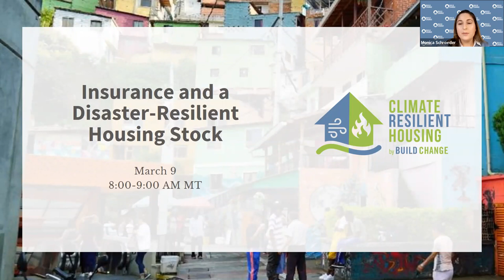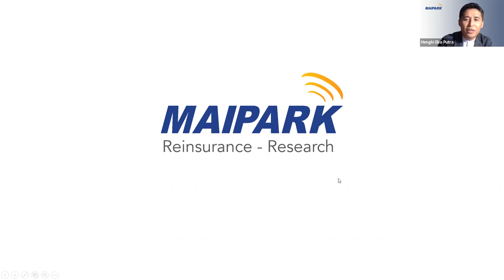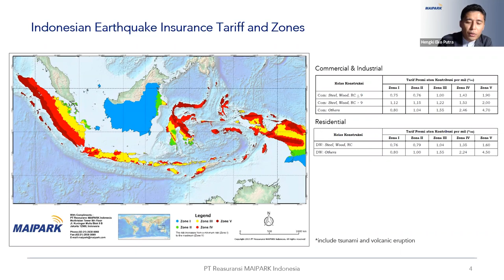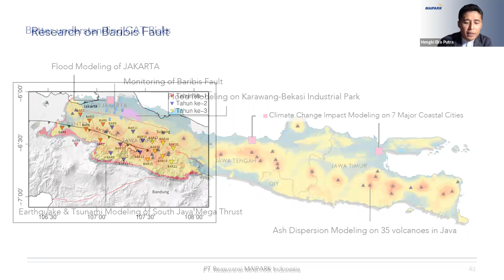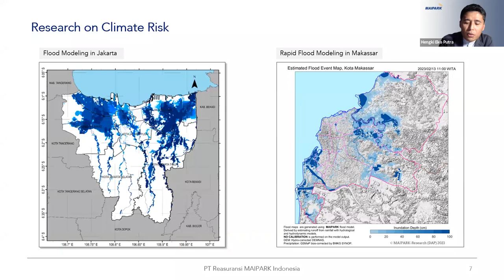Insurance and a Disaster Resilient Housing Stock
On March 9, Build Change and the Climate Resilient Housing Initiative hosted a conversation on the role of insurance in disaster- and climate-resilient housing featuring Aqualine Suliali from Build Change, Carolyn Kousky from the Environmental Defense Fund, and Hengki Eko Putra from Maipark.